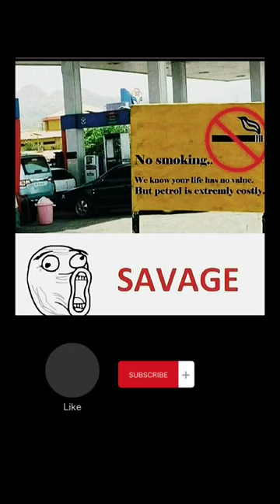No Smoking 🚭🚭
blackpink
shorts
águila
fun with prasad
henning may
i tried to find a real life elf
julie and camilla
look a like camera
manhwa react
mizkif
old man kissing
shivangi shah
123 go
2020 tiktok dances
25 paise coin
777 cargo
90 day fiance
a normal day in ohio
acumalaka
ah ah ah ah stayin alive
aimshgiin bichleg
airsoft
airsoft glock
airtel xstream smart box
akaza and kokushibo
alizeh jamali
all england 2023 badminton live court 2
anton chigurh
asmr black bean noodles + fried chicken
avatar 2
bangla natok
bangla natok shorts
bb at kapil sharma show
bbs
bella vita luxury perfume
best phone under 20000
bones
brain science
brent rivera
brianna guidry mother may i part 8
bts
bts memes
bts universe story taekook
budapest
camilla and julie
car review
cerita warga
charmer skz
chatgpt 4
combat warriors
cookie word c
coryxkenshin
countryballs
couple goals
csgo source 2 gameplay
daniel saboya
deku vigilante
despacito niana
doja cat live
don't you find it strange only thing we sh..
dont laugh
elephants playing with humans
elon musk chinese
eminence in shadow episode 15
episode choose your story kiss
erica ha
evade
evil dead rise 2022 trailer
face jimin
faze
faze rug
first love ep 1 eng sub
football reels
front walkover
full stack website project
gacha mini movie love story
gigachad transformation
gigi hadid victoria's secret
girls armwrestling
girls generation
golden hour lyrics
gordon ramsay sausage
hoangminhkhumbeo 1
horror videos horror videos horror vide0s
how to do a front walkover lilly k
how to draw izuku midoriya
how to gleek
how to karate
how to make your veins pop out
how to run faster
how to strong arm wrestling
how to study 12 hours a day
how to tell someone you don't like them
hulk
hungry birds
iremember when i lost my mind
i used to be beautiful now look at me
ice on my baby
in da club 50 cent
ishowspeed
island kdrama
İss noW
itagaki rihito skz
jake paul
japanese empire
jay season 5
jennie diss mama
jessi
jimin new song
jk vlive 2023
jon jones
jonathan cohen
jujutsu kaisen
kareena shahid love story
kilian mbappé song
kina can we kiss forever
king cobra
korean series
kratos punches heimdall
kujang
T belong to your world drama ep 1 eng sub
legend of hanuman
limbo
live insaan
logan paul wwe
longest goal in football history
longest kiss record
love songs
magnet fishing
man angan
maradona warm up
mat kilau
maula muhammad amin al idrisi
mbappe best goals
me freeman
mid lane band
mind blowing shower thoughts
minecraft
mm2
money lisa
monyet
mood
most expensive gaming room
motivation don't give up
mrbeast
mystery facts malayalam
naruto
natsume yuujinchou
nirvana
no country for old man
nokia 3310
novation launchkey 25 mk3
oh dear diary i met a boy
oh i've been shaking
one dance instrumental
oops i did it again
owl videos
pagent
painting
para dige
pavlov vr
pc new games
pedro pascal meme
pet simulator x
pinjra
piya aaye na
planets
pokemon medallion
poland
polar bear seal
pooh in korea
prizzo ff
pythons
rainbow friends
random love story ep 1 eng sub
react to
react xxtenations
reaction ac dc
reticulated python
rihito itagaki kiss
robin engagement
roblox
rrr movie shooting
sa 35
sacred bricks
sad anime moments
salish
sanji caught in 4k
sanju baba status
savage love bts lyrics
sexy kisses
sha gz
shas dot com
short video
shorts crafter aditi
sims 4 tiny living
skz ff
SOurce 2
spit in my face song
steam link
study motivation
sus kenny
sweet kisses
tabo song
taekook fight
technoblade never dies
the bangs
the boys
the eminence in shadow react to
the great wall of china
the universe
tiny poodle
tips to glow up
titans react to jason todd
triple charm i am your mother
true beauty
tuloni biya
vat19 rejects
vice ganda
videók
walking dead season 1
walkover
wednesday song
what is mumble rap
who will win champions league 2023
whopper
why did andrew get arrested
world biggest train
ww2 online
XO team
yalili yalila
yeji dance
you wanna taste of my brain
youtube shorts
zhao lusi new drama 2023